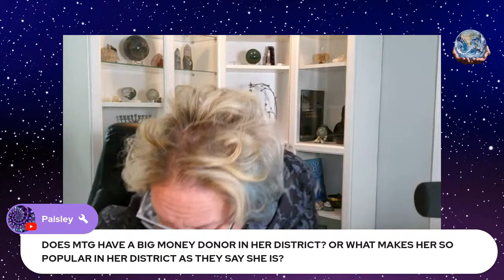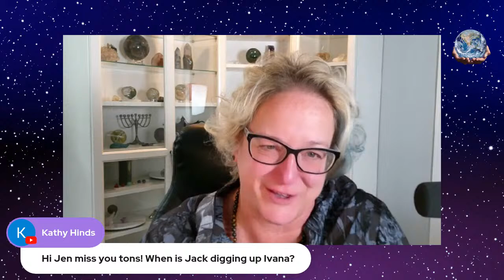More Politics. | # jenbushman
3.24.24

0:00 INTRODUCTION

Lots of love and blessings to you,
Jen